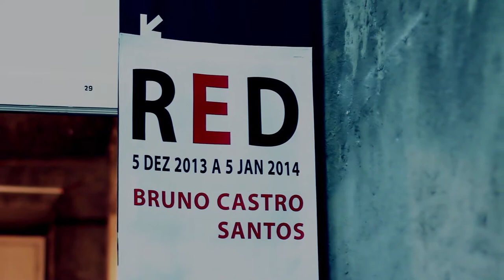Exhibition RED Bruno Castro Santos private view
RED was the title for Bruno Castro Santos's first solo exhibition. On display, there were medium format works on watercolour paper with textile paint, an intense red pigment. Small format studies were also shown, drawn with pigment gel ink pen on tracing paper. The exhibition was on during the month of December 2013 at the National Museum of Natural History and Science, in Lisbon. The vídeo "RED" is a trailer of the  private view on December 5th 2013 with the musical performance from the band "Projecto Bug".